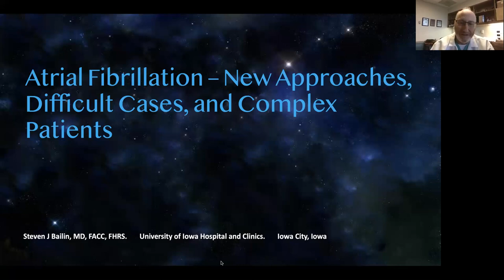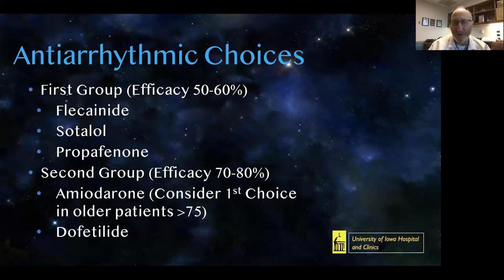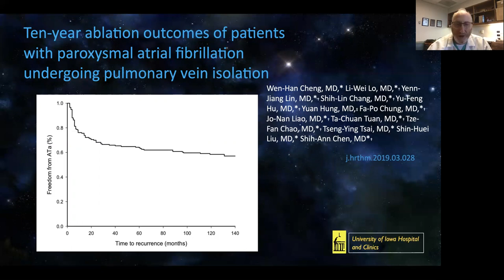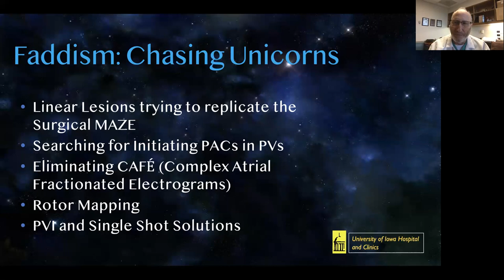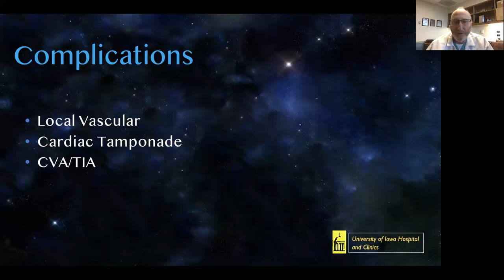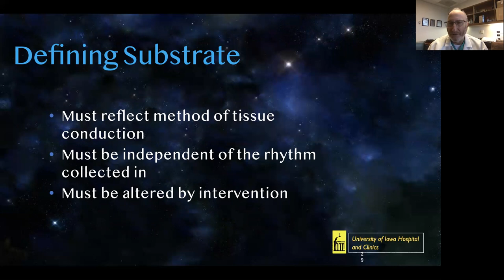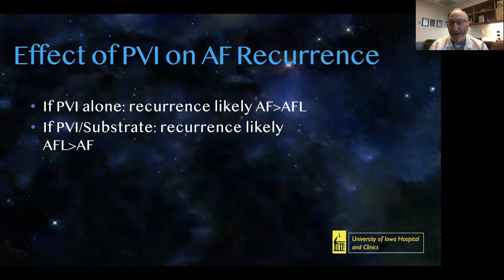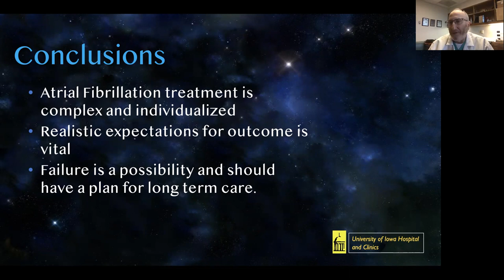UIHC EP CME Series: Atrial Fibrillation - New Approaches, Difficult Cases and Complex Patients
University of Iowa Cardiac Electrophysiologist, Steven Bailin, MD shares information you can use about new approaches, difficult cases, and complex patients with atrial fibrillation.

This informational presentation is provided to enhance your clinical practices and to provide you the most updated information we have.  To learn more about our resources available to referring providers